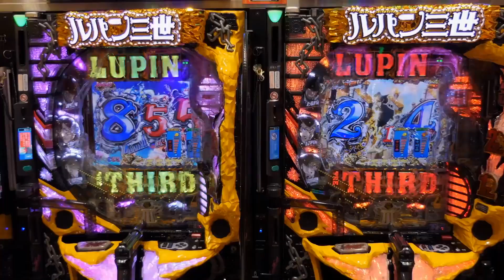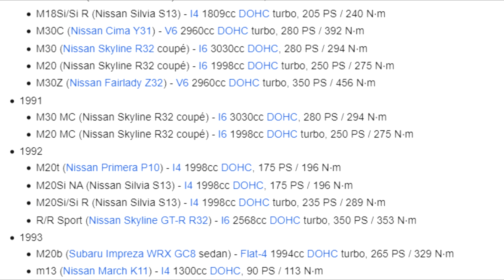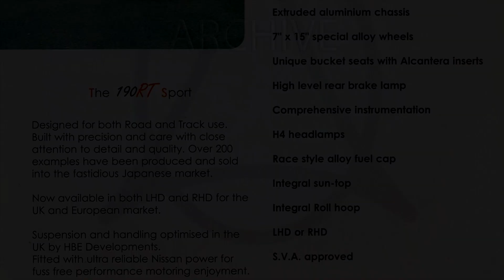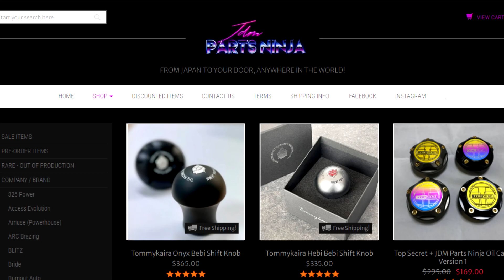Japan's Greatest Unknown Supercar Prototype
So this is the story behind the forgotten Tommykaira ZZII , as requested by Pickchore on my first JDM supercar video.

 JJJreact  ;)